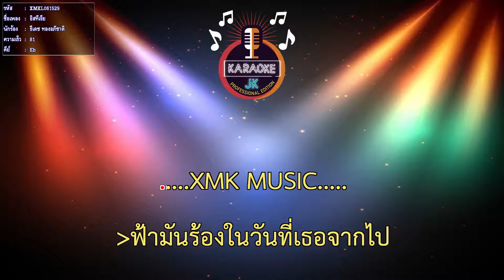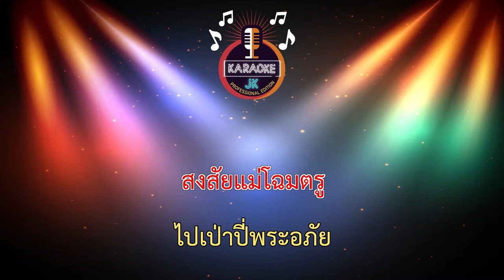อิสทีเรีย (81-Eb) - ธีเดช ทองอภิชาติ 【 Cover By คาราโอเกะดนตรีสด 】